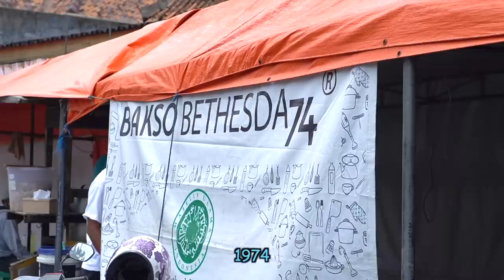ORANG SERING KETUKAR!! TERNYATA INI BAKSO BETHESDA YG HALAL...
Bakso Bethesda 74
Alamat: Jl. Jend. Sudirman No.70, Kotabaru, Kec. Gondokusuman, Kota Yogyakarta, Daerah Istimewa Yogyakarta 55224